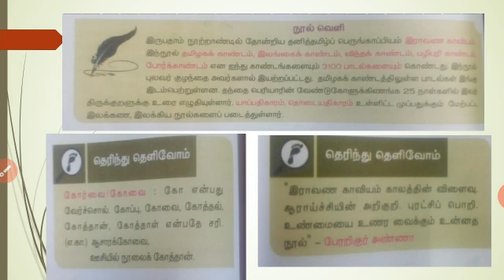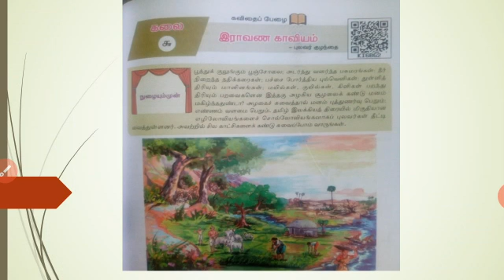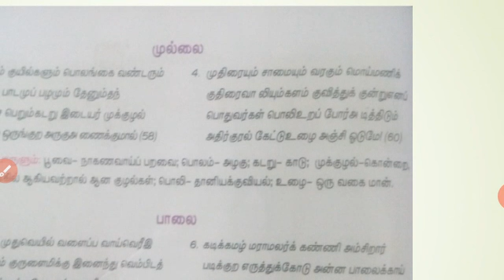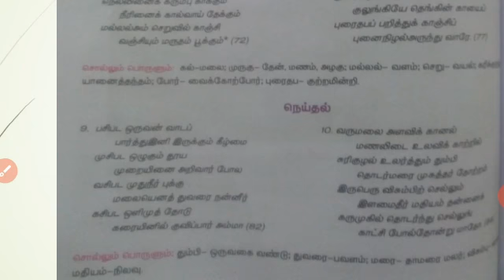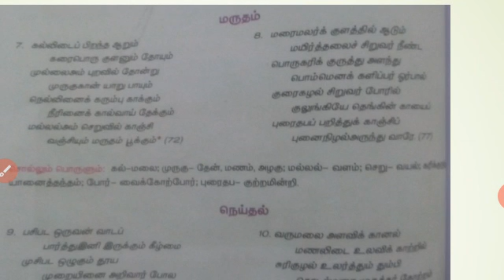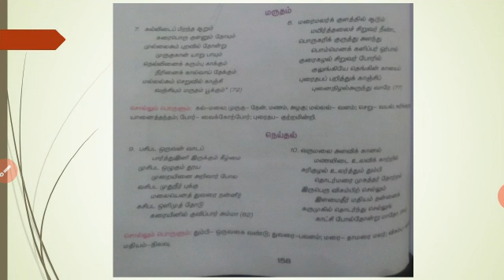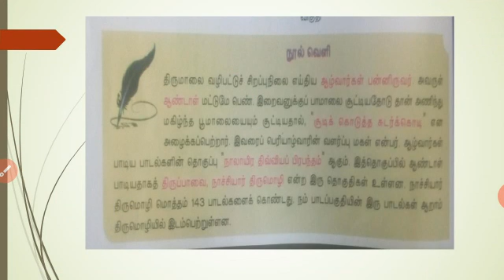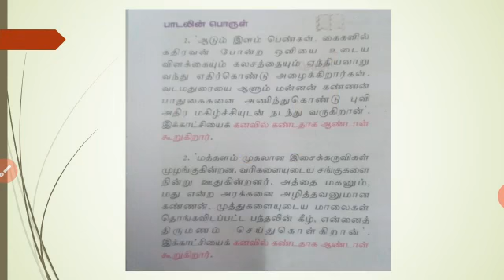9ஆம் வகுப்பு இயல்-6 செய்யுள் 1 & 2